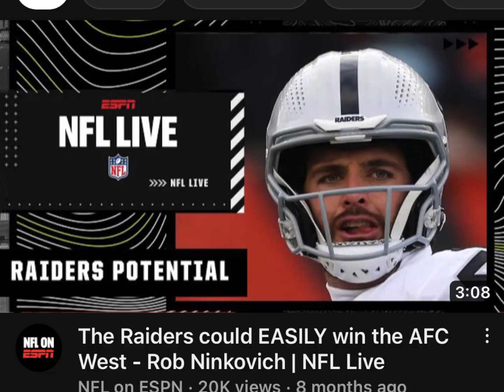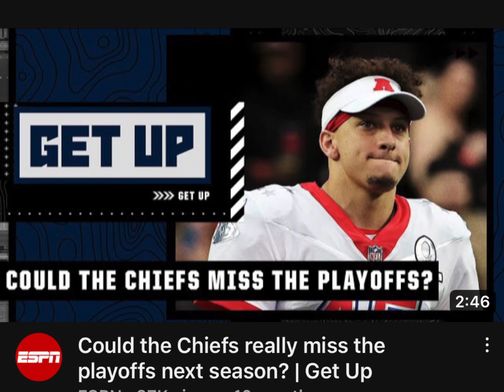Pre-Season takes on the 2022 Chiefs…same old story.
Same old story every year.  Seven straight years of the Chargers, Raiders or Broncos winning.